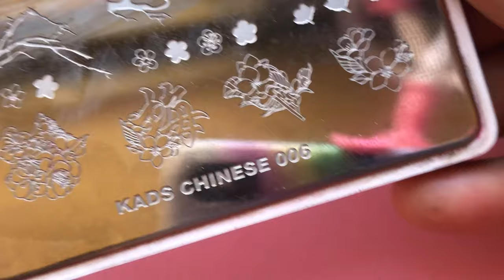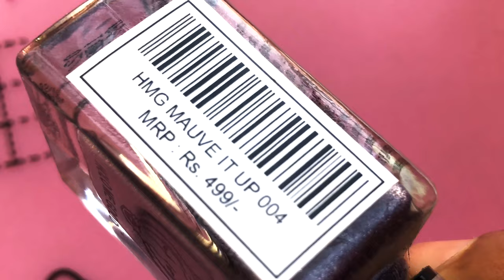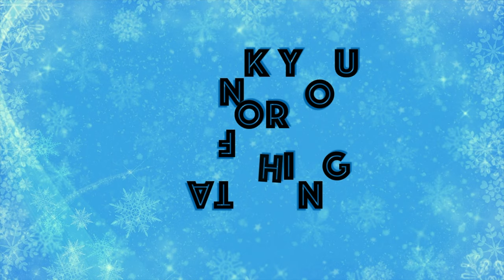SPRING NAILS | REVERSE STAMPING NAILART | 2019 NAILS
So I am back with another video and I hope you guys enjoy this video. Today we are creating a holo flower mani using the reverse stamping technique. Enjoy the tutorial and let me know in case if you guys have any questions here and I am happy to answer.

💜 Products used 💜

✅Top Coat - This is from Nykaa physical Store (ORLY)

Credits

💠I create the thumb images and intro pages using PicArt App & Pixabay

💠I create my templates on Keynotes.